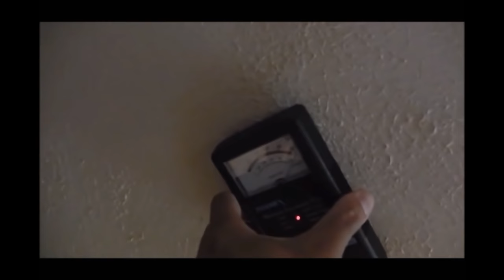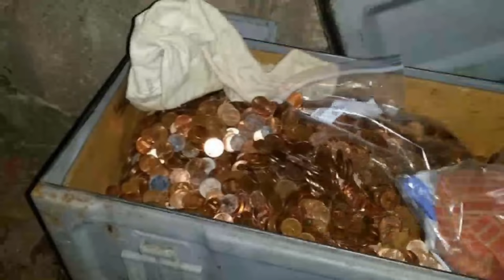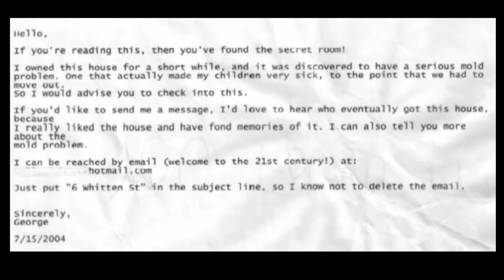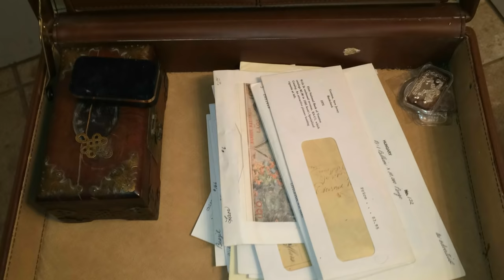जब लोगों को अपने ही घर में मिले छिपे कमरे| 5 times people found secret rooms in their homes.